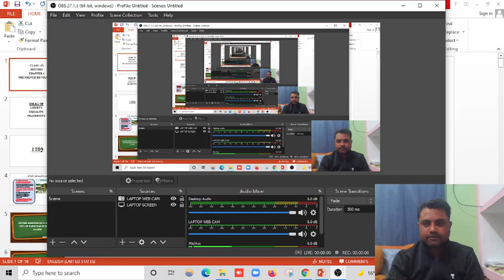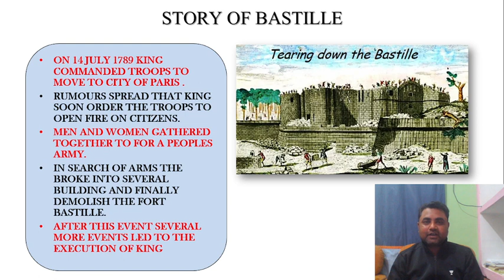THE FRENCH REVOLUTION